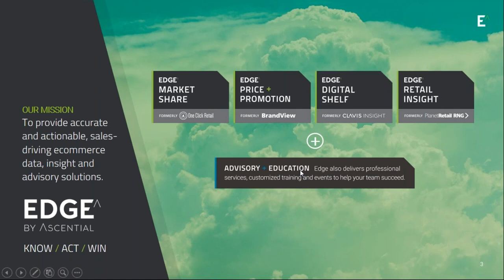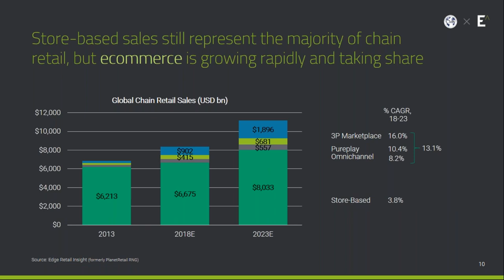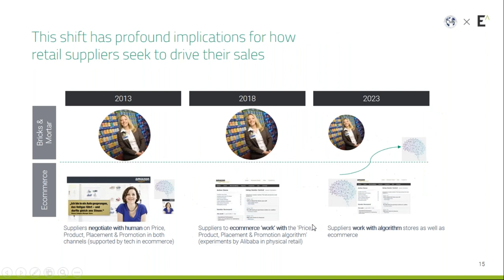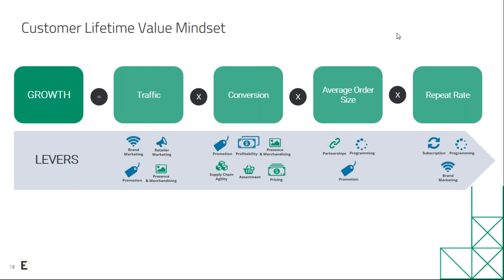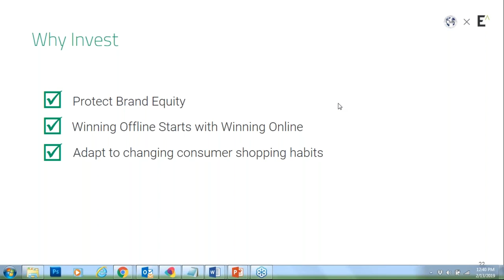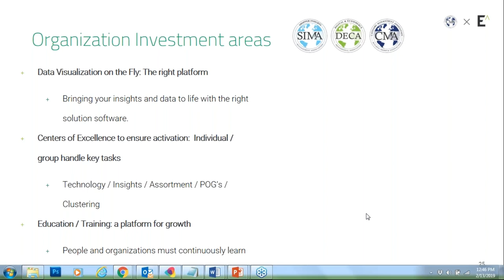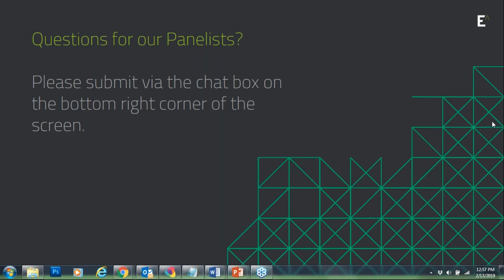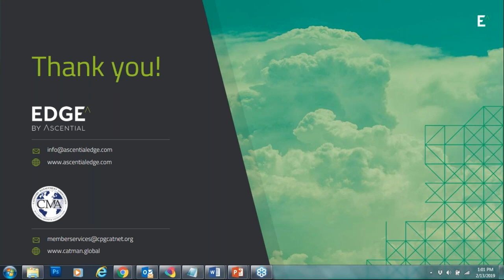Unlocking Category Management Best Practices for an Ecommerce Driven World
In this webcast, we partnered with the Category Management Association for a special edition session. Edge’s Chief Marketing Officer, Danny Silverman, and Edge VP for Global Executive Education, Chris Perry, joined forces with Category Management Association / Shopper Insights Association President, Leslie Warshaw, to show attendees how the world’s leading brands are gaining an edge at the digital shelf.